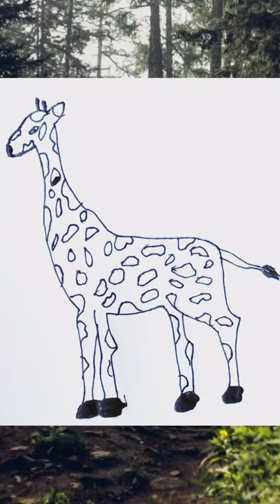how to draw cute giraffe 🦒 very easy drawing tutorial